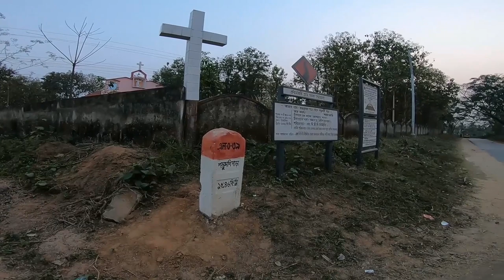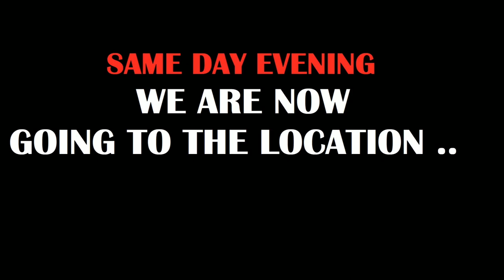Chudail samne aa gayi || PART 1 || Chudail Road ||Champaknagar Montfort school area || Tripura Ghost